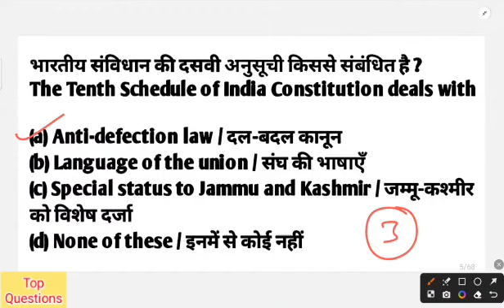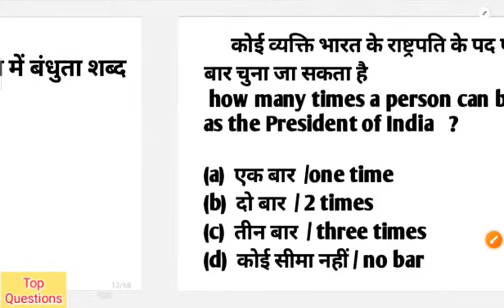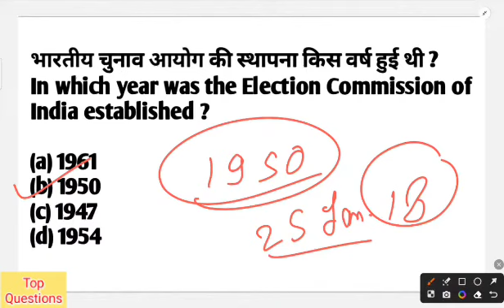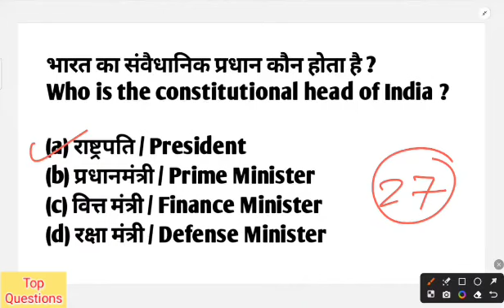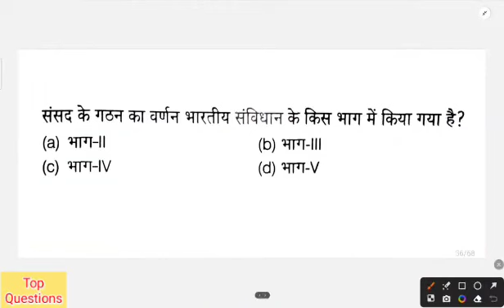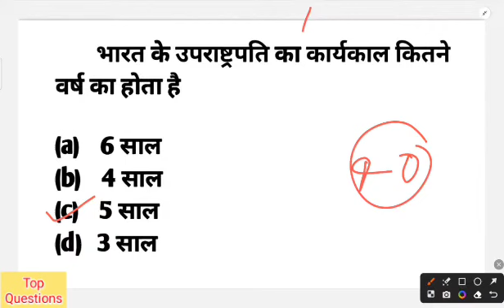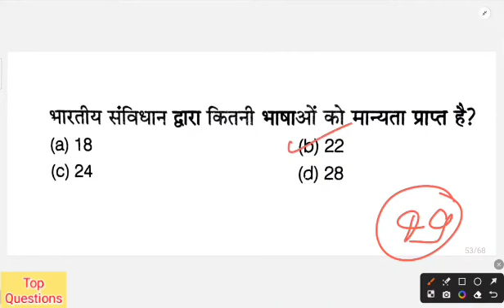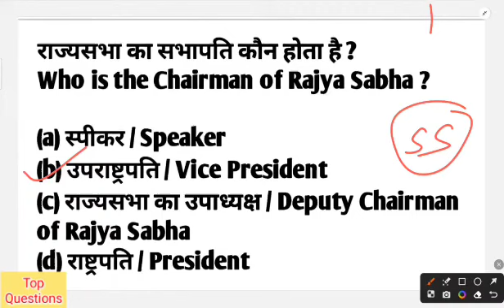बीएड प्रवेश परीक्षा | भारतीय संविधान | B.ed Entrance Exam 2024 Full Preparation | Polity Questions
बीएड प्रवेश परीक्षा | भारतीय संविधान | B.ed Entrance Exam 2024 Full Preparation | Paper 1 And Paper 2 | UP B.ed 2024